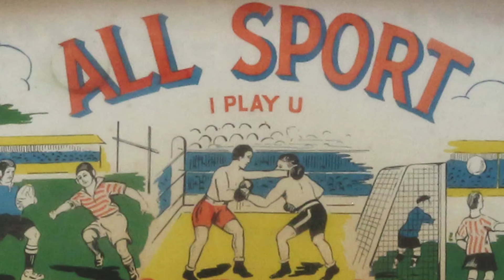Bryans All Sport